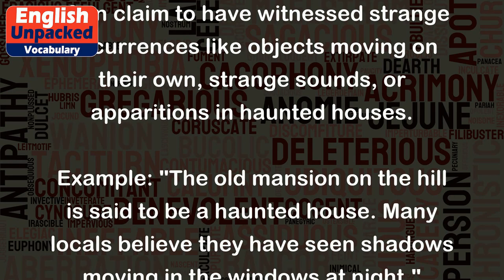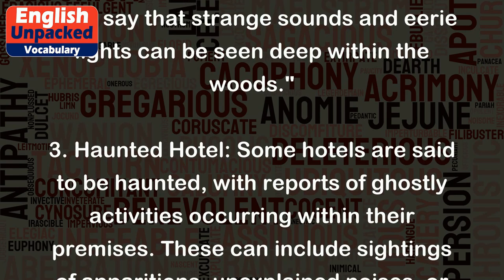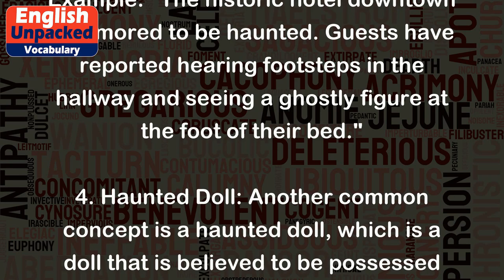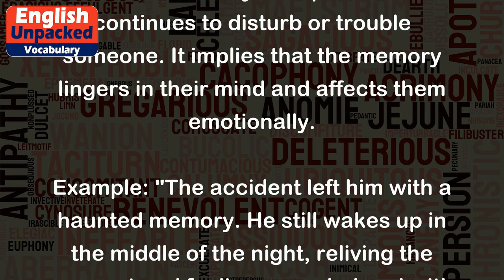Haunted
The word "haunted" is an adjective that describes something or someone that is believed to be visited or inhabited by ghosts or spirits. It is often used to describe places that are associated with ghostly activities or eerie occurrences. Let's explore the meaning of "haunted" with some examples:
1. Haunted House: A haunted house is a popular concept in horror stories and movies. It refers to a building or residence that is believed to be haunted by ghosts or spirits. People often claim to have witnessed strange occurrences like objects moving on their own, strange sounds, or apparitions in haunted houses.
Example: "The old mansion on the hill is said to be a haunted house. Many locals believe they have seen shadows moving in the windows at night."
2. Haunted Forest: Similar to haunted houses, there are also stories of haunted forests. These are dense woods or forests that are believed to be inhabited by supernatural beings or spirits. Legends and folklore often associate these areas with mysterious disappearances or encounters with otherworldly entities.
Example: "The locals warn travelers to avoid the haunted forest at night. They say that strange sounds and eerie lights can be seen deep within the woods."
3. Haunted Hotel: Some hotels are said to be haunted, with reports of ghostly activities occurring within their premises. These can include sightings of apparitions, unexplained noises, or objects moving by themselves. Many people are fascinated by the idea of staying in a haunted hotel to experience the paranormal.
Example: "The historic hotel downtown is rumored to be haunted. Guests have reported hearing footsteps in the hallway and seeing a ghostly figure at the foot of their bed."
4. Haunted Doll: Another common concept is a haunted doll, which is a doll that is believed to be possessed or inhabited by a spirit. These dolls are often depicted as having a creepy appearance and are associated with strange occurrences or even causing harm to their owners.
Example: "The antique shop owner warned me that the old porcelain doll I purchased might be haunted. Since bringing it home, I've noticed it changing positions on its own and hearing whispers at night."
5. Haunted Memory: The term "haunted" can also be used metaphorically to describe a memory or experience that continues to disturb or trouble someone. It implies that the memory lingers in their mind and affects them emotionally.
Example: "The accident left him with a haunted memory. He still wakes up in the middle of the night, reliving the moment and feeling overwhelmed with guilt."
Overall, the word "haunted" is used to describe places, objects, or memories associated with supernatural or unsettling occurrences. It adds a sense of mystery, fear, or unease to the subject being described.